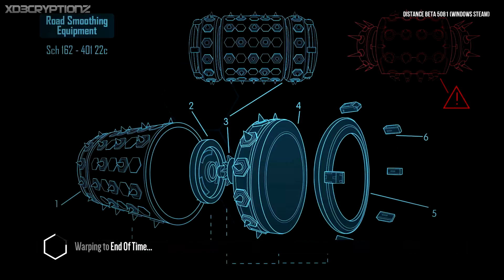Distance - All Them Lights - PC (1080p) 60FPS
Just showing off what my new Nvidia GeForce GTX 1070 OC Edition Graphics card can do :D